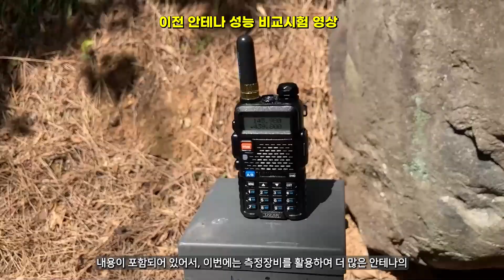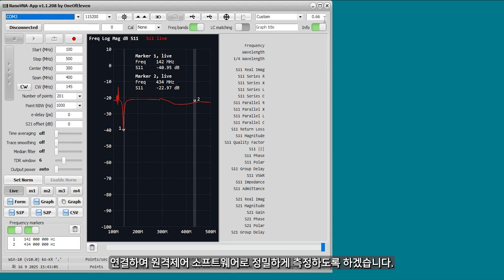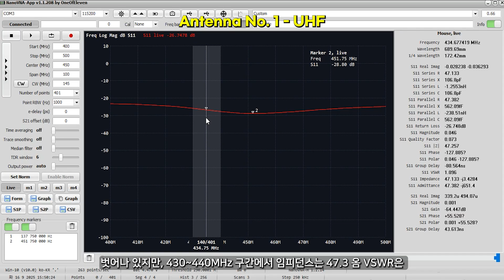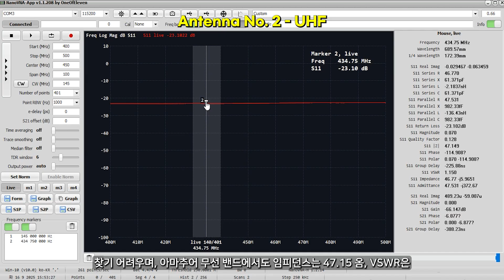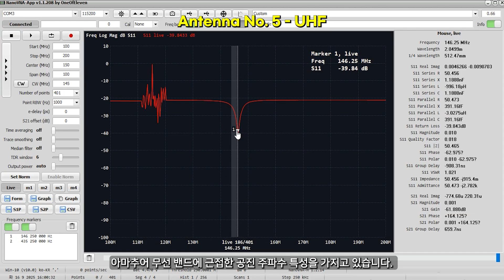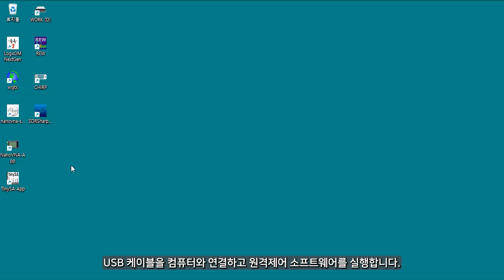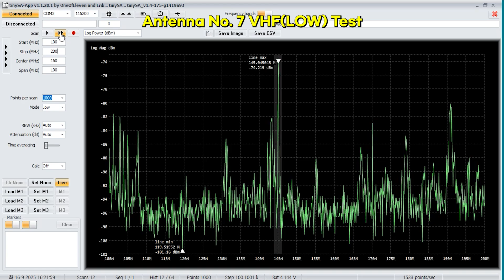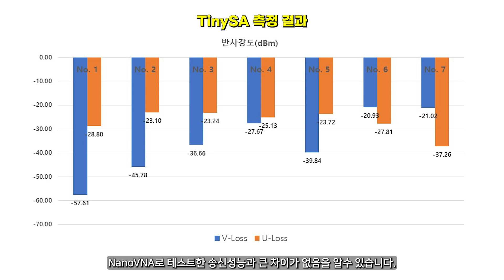VHF/UHF 무전기 안테나 성능 비교 테스트를 다시 해보았습니다.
VHF/UHF 휴대형 무전기용 안테나의 지난번 테스트 결과에 문제가 있었음을 확인하고, 안테나 7종류를 준비해서 송신 및 수신 성능 비교 테스트 다시 해보았습니다.